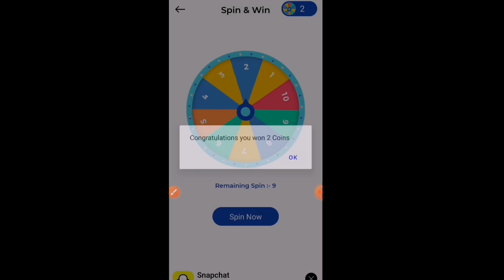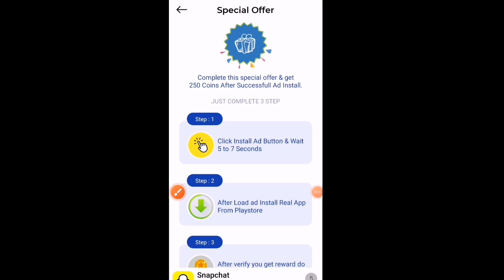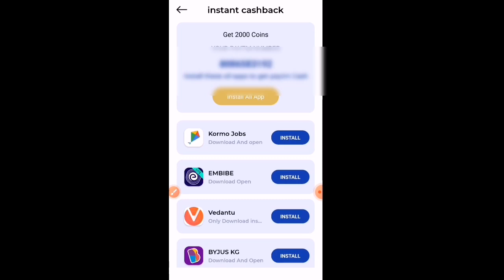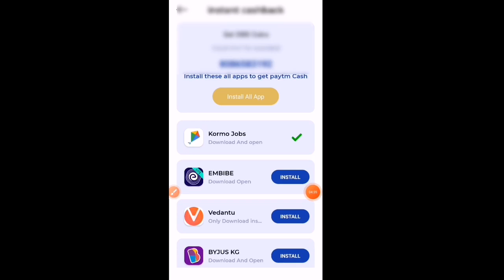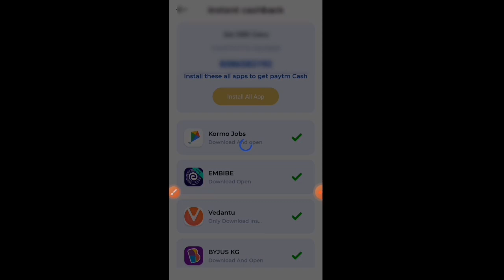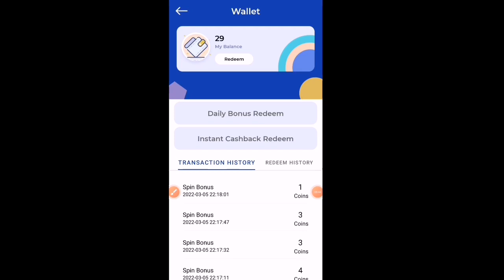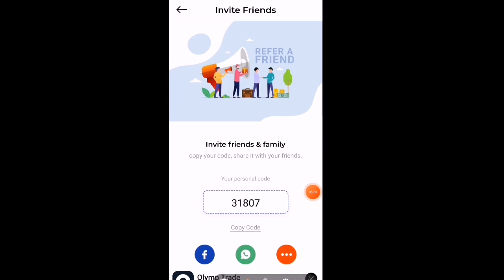New Earning App 2022// only install and earn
FIEWIN NEW GAME TRICK 2022//Earn Daily Paytm Cash, BEST SELF EARNING APP || DAILY FREE PAYTM CASH || EARN MONEY  WITHOUT ANY INVESTMENT  ||
BEST SELF EARNING APP || DAILY FREE PAYTM CASH || EARN MONEY  WITHOUT ANY INVESTMENT

                          Applink
Playstore applications so payment 100%

Download and install and play games

Paytm cash
Earn paytm Cash
Paytm game earn money